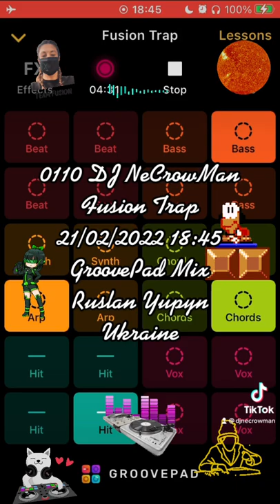0110 DJ NeCrowMan Fusion Trap (Ruslan Yupyn, Ukraine)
0110 DJ NeCrowMan Fusion Trap 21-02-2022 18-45 (Ruslan Yupyn, Ukraine)

The track was created with Groove iOS Application using Fusion Trap sounds pad free set. Enjoy yourself )
Hi. This track was fully created me using GrovePad iOS Application by me on 2022 February 21, at 18:45 by Kyiv timezone in Lviv city of Ukraine, using my own iPhone SE (1st gen). I used Fusion Trap sounds pad free set for generating this track. This is a coincidence that some part of the generated track looks like parts from other tracks that also can be generated from the same Application. I can provide an original track to prove my rights to the track that was saved on my iPhone. Thanks for listening.